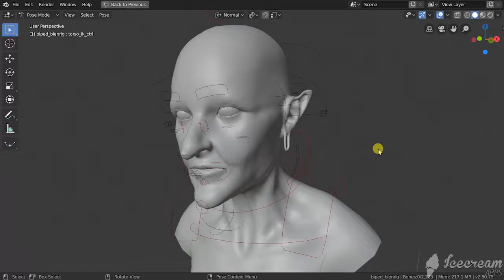head test 2